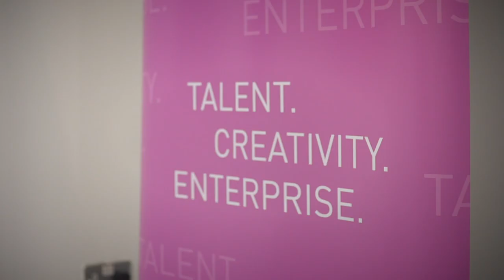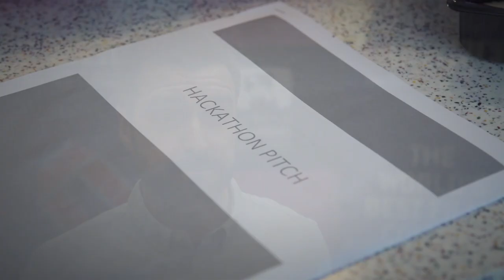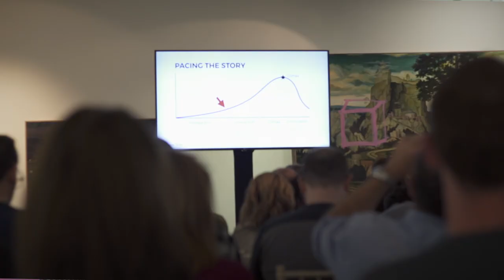ADIFF TV 2017 | Immersive Content Creation & Story Hackathon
On September 23rd & 24th 2017, Screen Training Ireland, in association with Audi Ireland and the Audi Dublin International Film Festival (ADIFF) hosted an Immersive Content Creation Course and Story Hackathon. The speaker line-up included international talent and thought leaders such as Michel Reilhac, Tanya Laird and Stefan Grambart as well as Irish experts including Fiona Kilkelly and Neil Leyden.  The Story Hackathon brought together some of the best established and up-and-coming Irish filmmakers and creatives, with the winning pitch going to Pink Kong Studios. Pink Kong will receive a production fund to the value of €30,000 which will support a finished VR 360 piece, to be premiered at ADIFF 2018, as part of the Festival's new "Immersive Stories" strand.